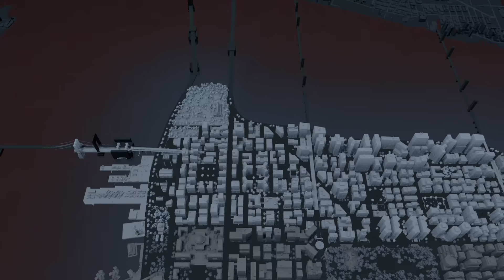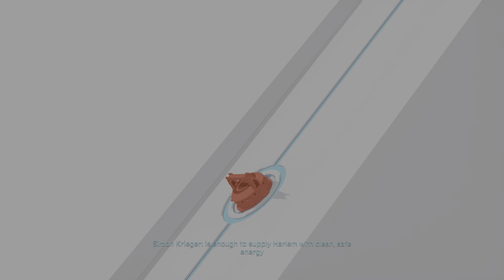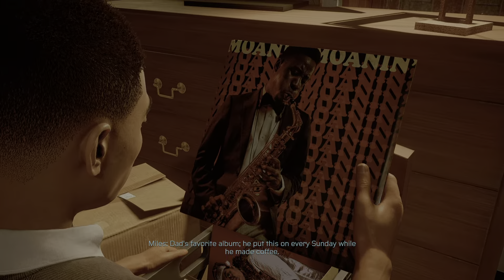Marvel's Spider-Man: Miles Morales ps5